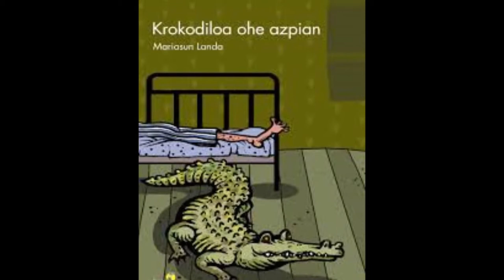KROKODILOA OHE AZPIAN Booktrailer - San Luis Lasalle - Txipitxuskis